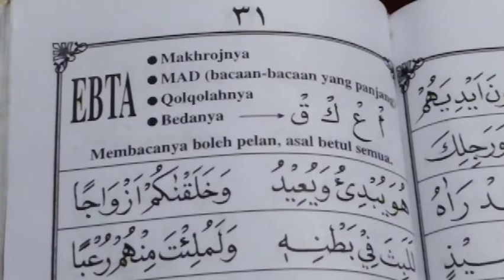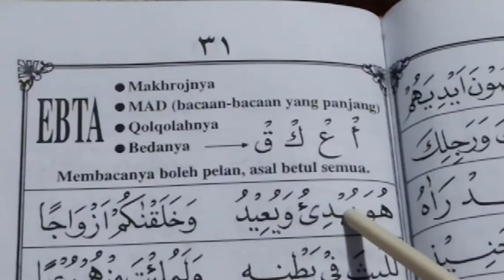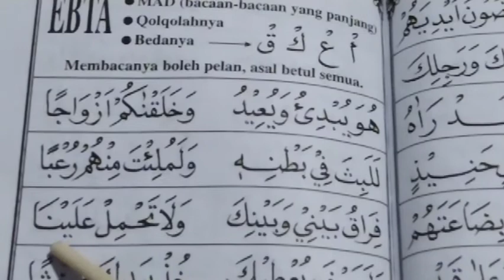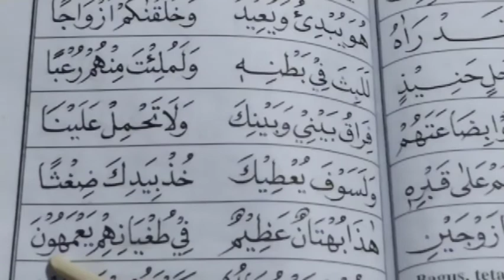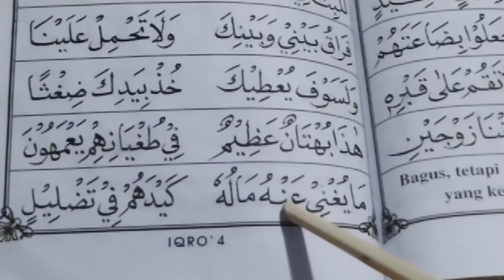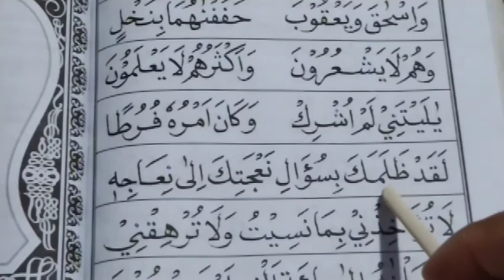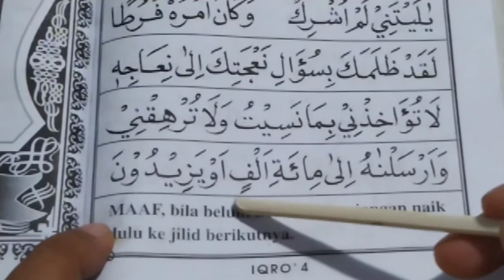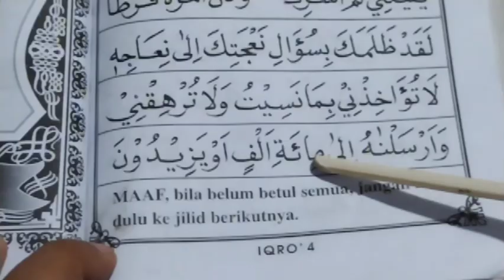Iqro' jilid 4#peetemuan ke-7 EBTA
belajar membaca Al Qur'an dengan metode IQRO'insyaAllah mudah bagi para pemula yang ingin belajar dengan serius